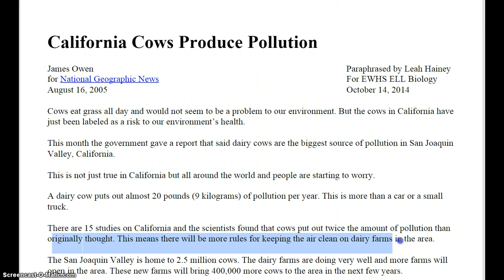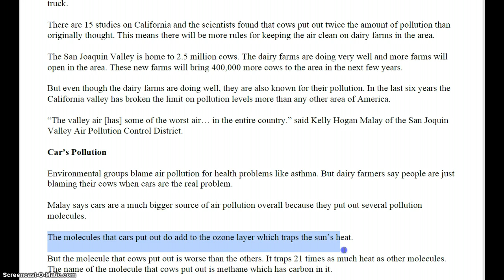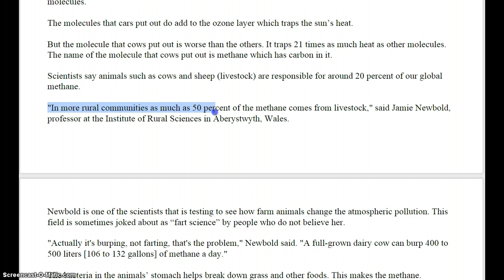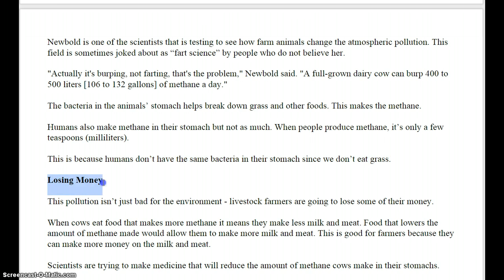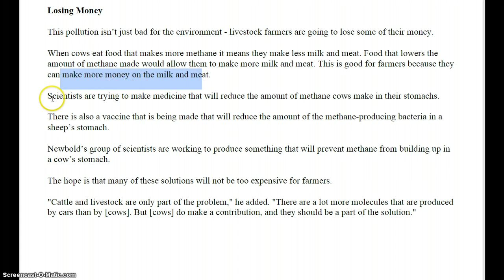California Cows Produce Pollution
An article paraphrased for an ELL Biology class about the production of methane by cows.